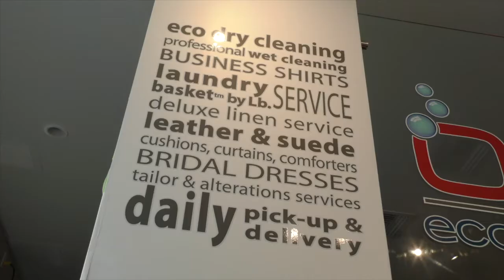Club Braman Spotlight - Episode 12 Win 1 of 20 Prizes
It's the final episode of Club Braman Spotlight of season 1. Be sure to enjoy our free Braman content and enter into our contest via the Club Braman

Club Braman Spotlight Episode 12 highlights what's happening these days with the downtown trolleys along with a visit to one of West Palm Beach's hottest restaurants and a look at alternative dry cleaning to help the environment.

to enter the contest today.